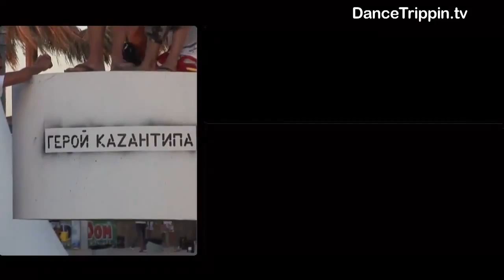Ricardo Villalobos Max Loderbauer Chet Baker Aufgang Sol Sessions KazantipRepublic.2010 Audiofly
Звукозапись Правообладатель Данного Контента

Подробная информация:

"Aufgang-Warm Snow", Звукозапись правообладатель: 30:04
Harmonia Mundi
"Nicolas Jaar-Space Is Only Noise If You Can See", Звукозапись правообладатель: 0:10
Believe Music
[Merlin] PIAS
"Ricardo Villalobos, Max Loderbauer-Reblazhenstva", Звукозапись правообладатель: 26:02
Kontor New Media Music
"Bassekou Kouyate + Ngoni ba-Bassekou", Звукозапись правообладатель: 5:15
[Merlin] Morr Music
"Seu Jorge and Almaz-Errare Humanum Est", Звукозапись правообладатель: 8:41
INgrooves
"Chet Baker-Moon Love", Звукозапись правообладатель: 22:49
The Orchard Music
"Max Richter-Vladimir's Blues", Звукозапись правообладатель: 21:20
The Orchard Music
[Merlin] Essential Music
UMG